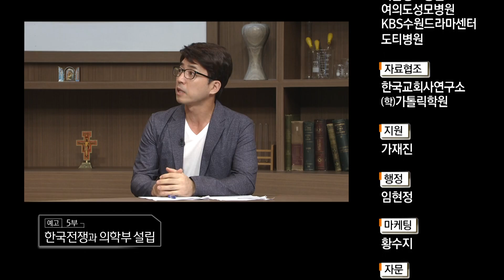특별기획 치유 - 성모병원의 역사 4부-3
한국 가톨릭 최초의 병원인 성모병원!

개원과 동시에 교회 안팎에서 큰 인기를 얻게됩니다.

그 특별함... 인기의 비결은 무엇이었을까요?

일제 말기와 해방 직후 혼란했을 당시...

성모병원에도 큰 시련이 다가오는데요...

그 시련을 어떻게 해쳐나갔을까요??

성모병원의 초석을 닦은 인물들의 이야기와

자선을 통한 사랑의 실천!

그 정신만은 놓지 않았던 가톨릭 의료의 길,

무엇이 이를 가능하게 했던 것인지

이 시간, 함께 이야기 나누어 봅니다.